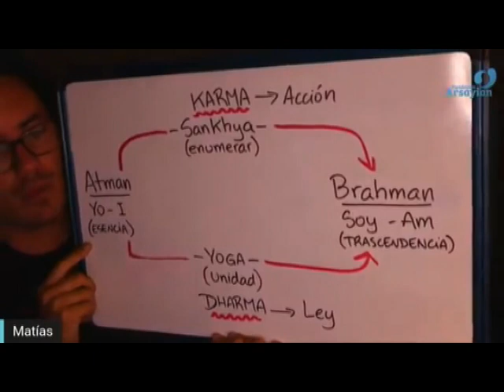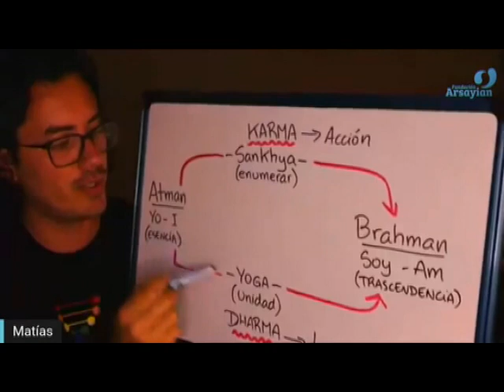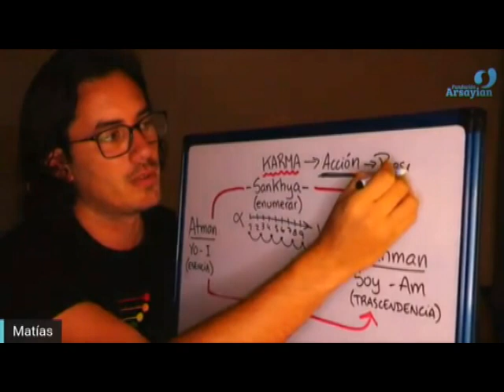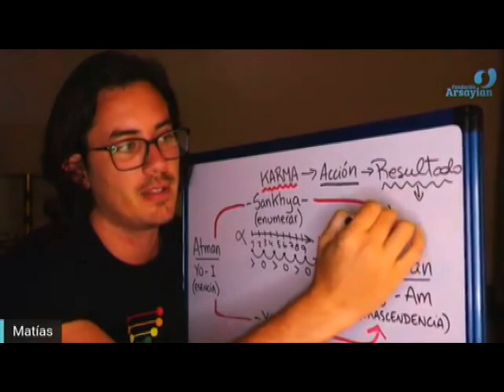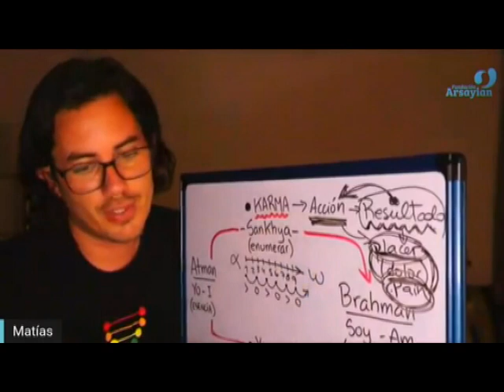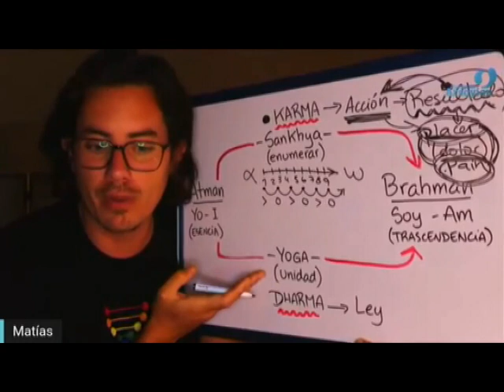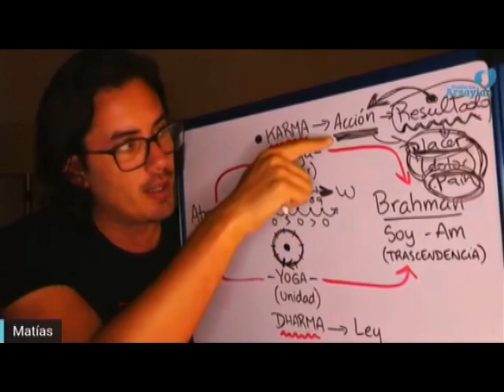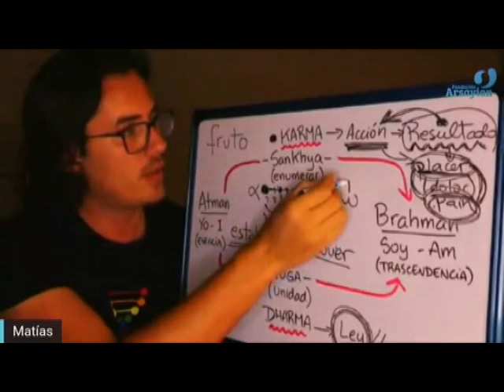342 - FRUTOS (Espanhol) MATIAS DE STEFANO - 11 JUL 2021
(sem meditação)